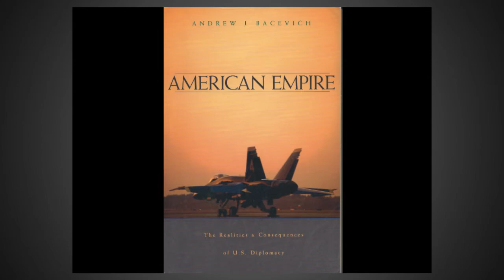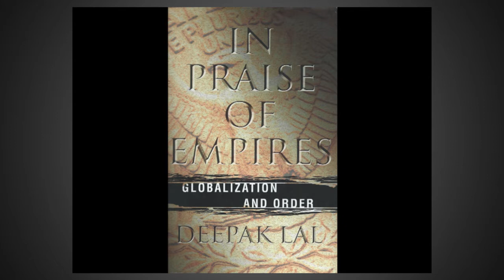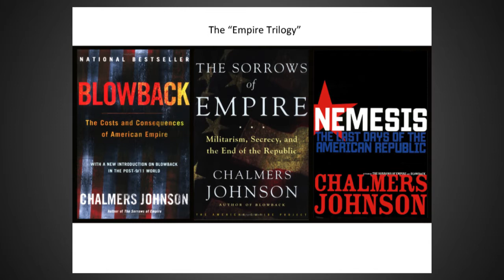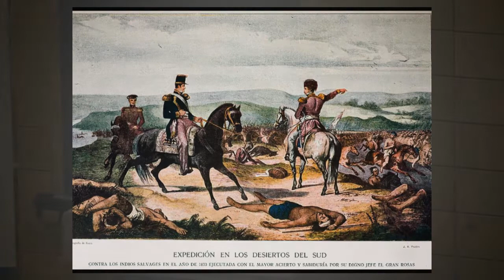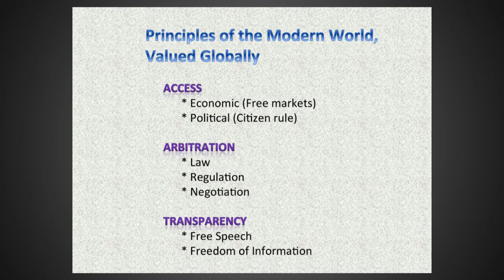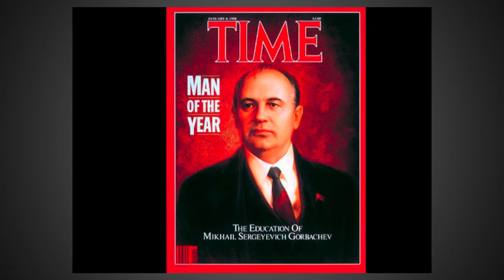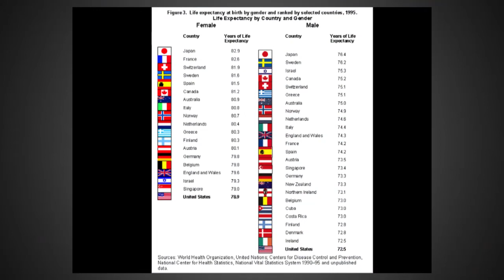Elizabeth Cobbs Hoffman - "America: Empire or Umpire, and At What Cost?"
Professor Cobbs Hoffman earned a Ph.D. in American history at Stanford University, and now holds the Dwight E. Stanford Chair in U.S. Foreign Relations at San Diego State University. Her research interests include U.S., European, Third World, and Latin American history. In 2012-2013, Professor Cobbs Hoffman held her third fellowship at Stanford's Hoover Institution for War, Revolution, and Peace, where she completed a new history of American foreign relations entitled American Umpire. In it she questions the idea that the United States is an empire, and argues instead that America has more often played the role of umpire since 1776

The Foreign Policy Distinguished Speaker Series features prominent leaders in international affairs who can address topical issues from a variety of perspectives. The Speaker Series is part of the Foreign Policy Forum at Cornell University led by the Einaudi Center to maximize the intellectual impact of Cornell's outstanding resources in this area.